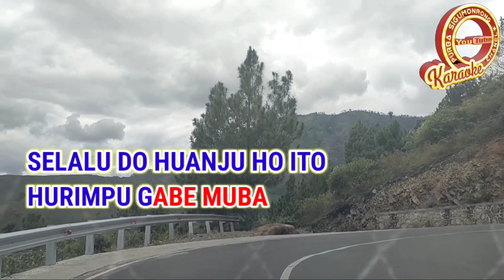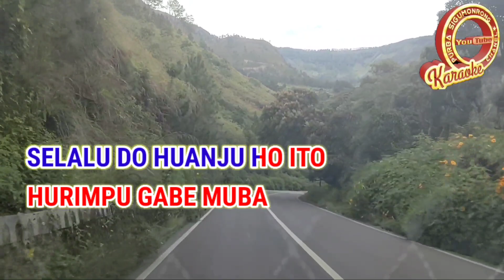KARAOKE TARTIPU AU NADA COWOK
Karaoke lagu batak tartipu au falado trio nada cowok
Ciptaan Dapot Simarmata